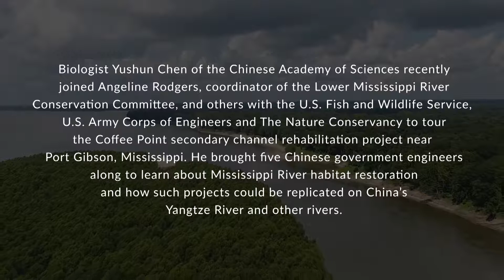Mississippi-Yangtze Symposium_9.24.2018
Researchers from the Mississippi and Yangtze rivers will gather in China in October for the fourth Mississippi-Yangtze Symposium. In advance of the event, a group from China visited points along the Mississippi, including the Coffee Point secondary channel rehabilitation project in Louisiana.